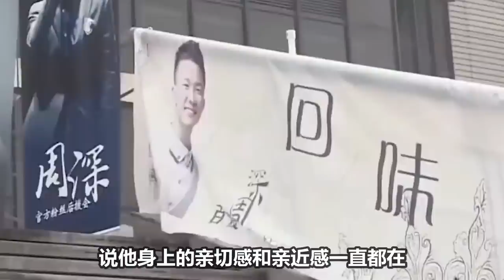【周深】知道为什么称呼周深为宝贝吗？论粉上全能型歌手是一种什么体验？网友：真的太幸福了！